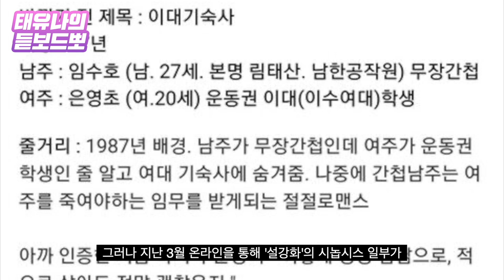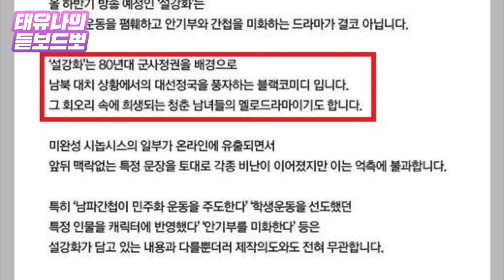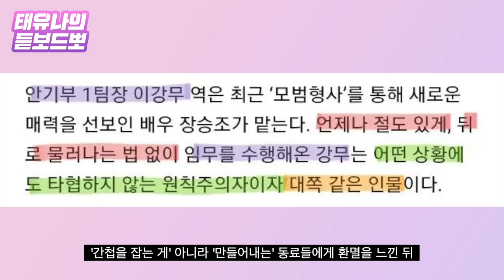'설강화' 역사 왜곡 논란에도 직진, 이들에게 남은 숙제는 [태유나의 듣보드뽀]